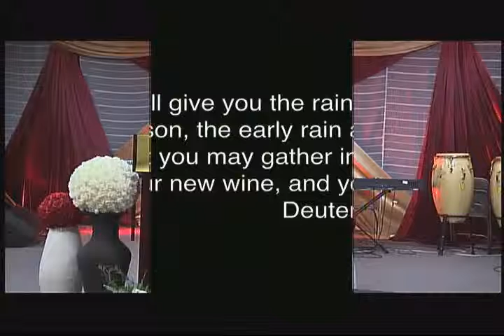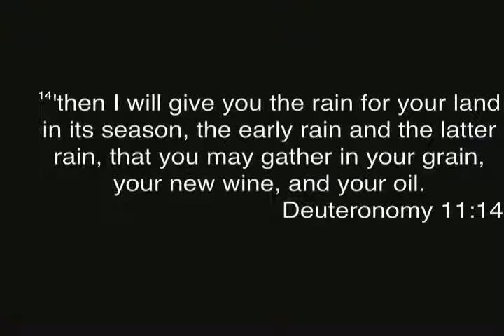Unique Pix Media House